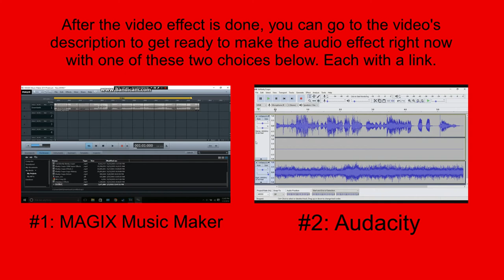How To Make Horror On Sony Vegas Pro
Let's learn how to make Horror effect on Vegas Pro.

Instructions:

Step 1: You'll watch the video on how to make Horror's video effect.

Step 2: You will get a link to get the "Horror" soundtrack that's in the folder full of thirty-six vocoder soundtracks.

or